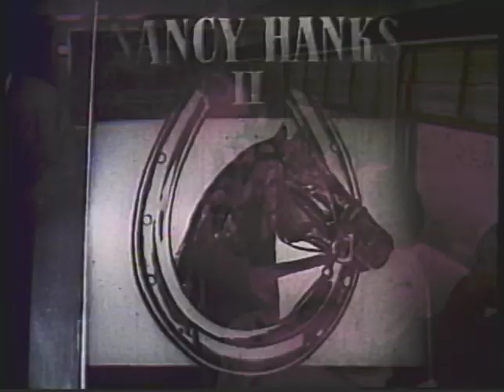Nancy Hanks 1949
New modern faster train